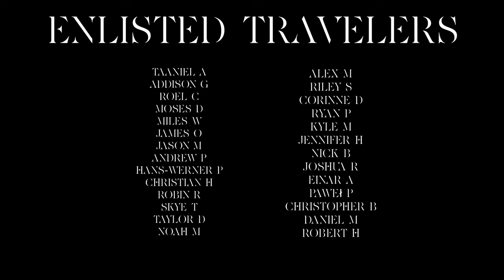Kardashev - Compost Grave-Song (Guitar Playthrough)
Nico of Kardashev rips through a performance of their latest single, "Compost Grave-Song"; taken from the upcoming record, 'Liminal Rite' - out 6.10.